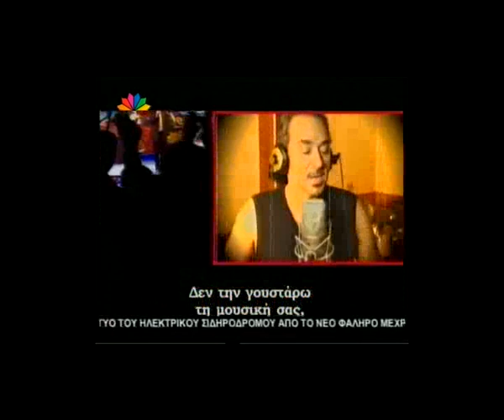REALITY STAR 16-11-2006